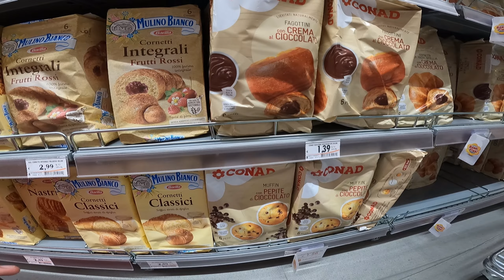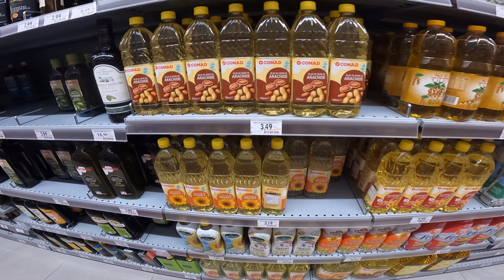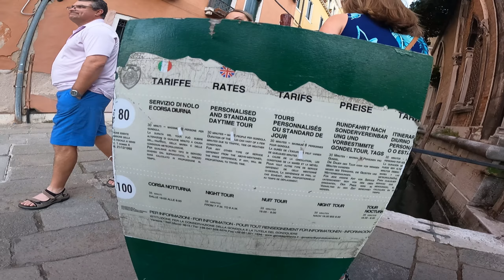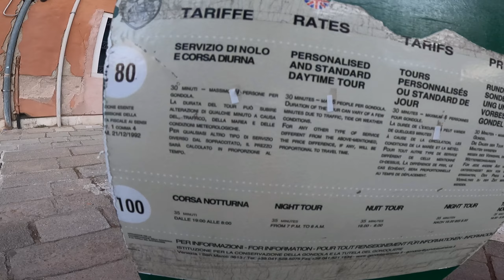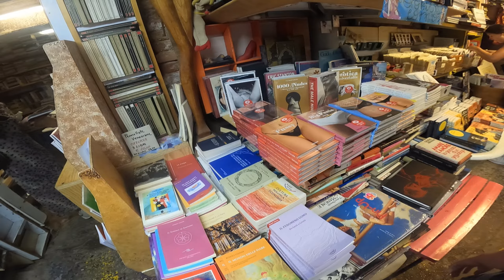DE CATI BANI AI NEVOIE IN VENETIA ?! AM CUMPARAT O STICLA DE APA LA 0.24€